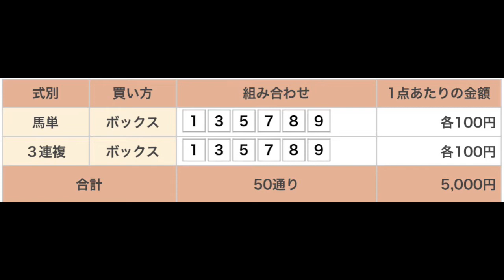ノーベンバー賞 直感予想！ 大井競馬場 第11レース 2021年11月16日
大井競馬場のメインレース、ノーベンバー賞を予想します